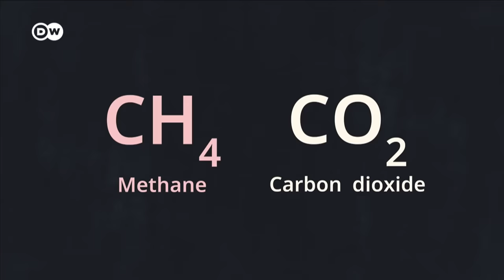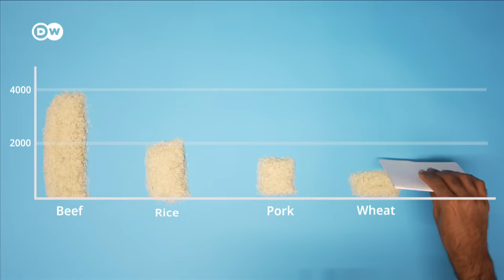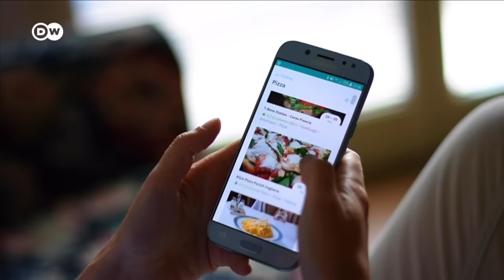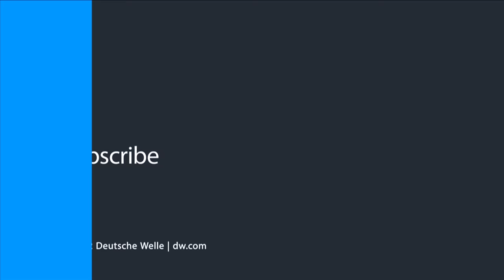The problem with rice no one is talking about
Half the world eats it. One-fifth of our calories come from it. But rice has a dark secret: It pumps pollutants into the air and is vulnerable to extreme weather. So how can we grow rice better?

Credits
Reporter: Ajit Niranjan
Camera: Florian Mettke
Video Editor: Nils Reinecke
Supervising editor: Joanna Gottschalk, Michael Trobridge, Kiyo Dörrer

Chapters:
00:00 Introduction
00:47 Background
02:30 Draining fields
05:49 Burning waste
08:06 Growing less
10:14 Conclusion